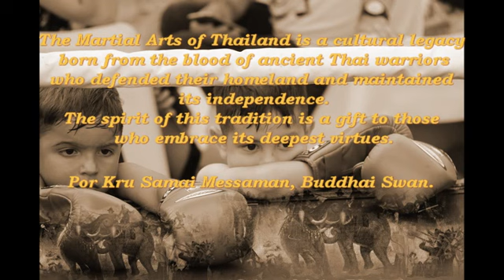Manchester Thai festival 2019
Magic of Thailand Festival 2019
Platt Fields Park, Manchester.
Demonstrations of the Thai Martial Arts by Sitsiam Camp/Buddhai Swan and Tricia's gym.